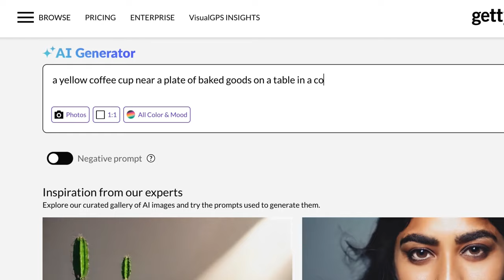Introducing Generative AI - Getty Images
Introducing Generative AI by Getty Images, a new tool that pairs the company’s best-in-class creative content with the latest AI technology for a commercially safe generative AI tool.